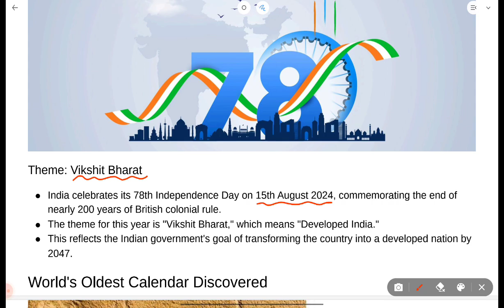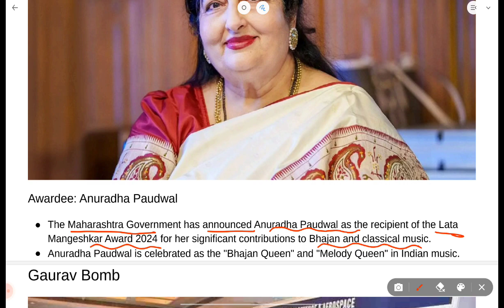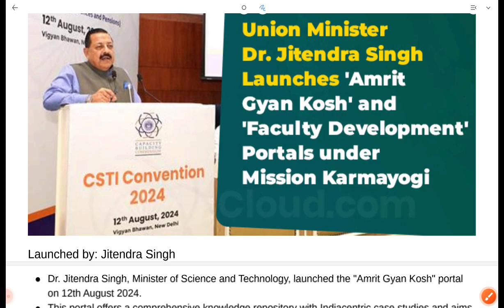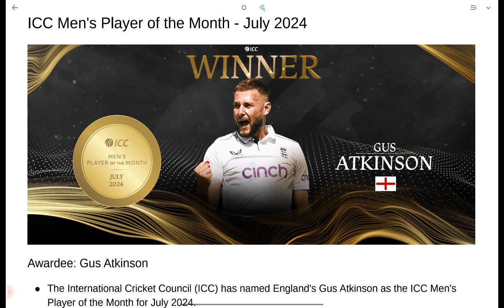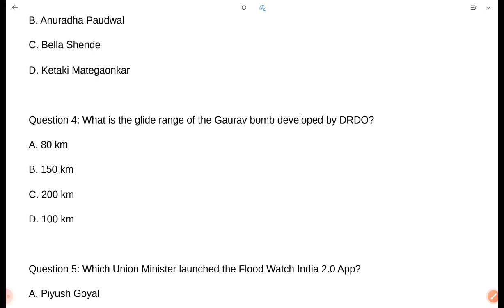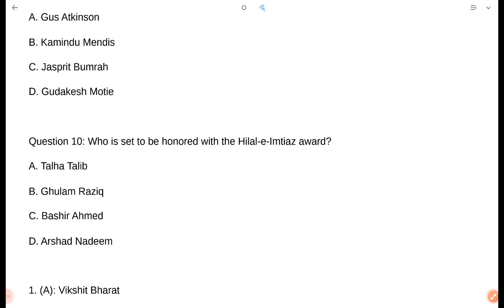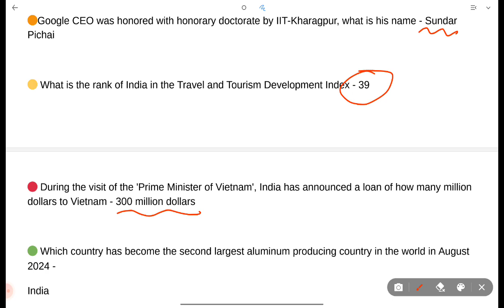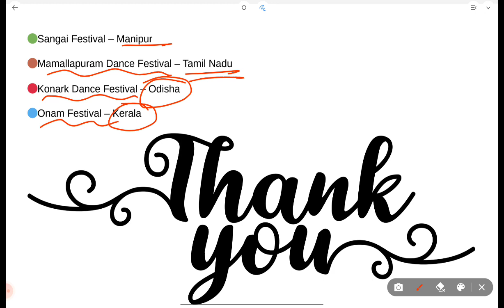16 AUG CURRENT AFFAIRS 2024 | ALL EXAMS IMP. CURRENT AFFAIRS | Gopal krushna SIR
📚We will cover all related current affairs for these topics:
✅Government Schemes
✅National News